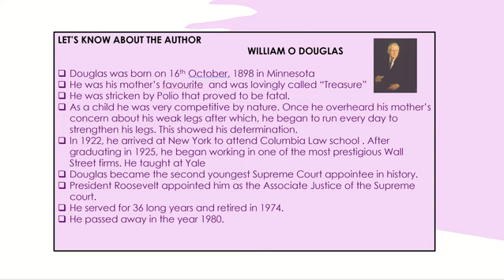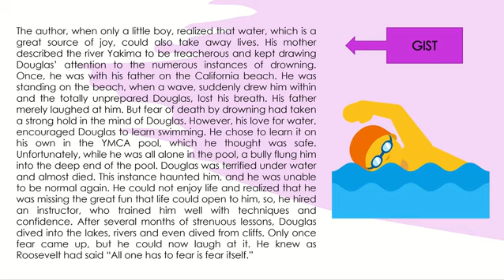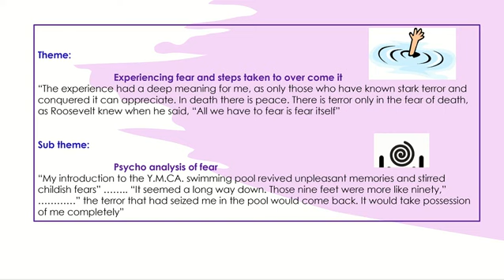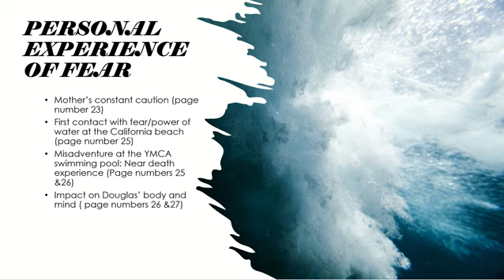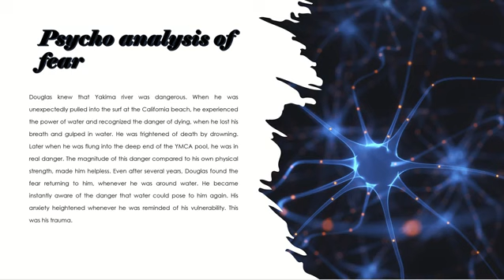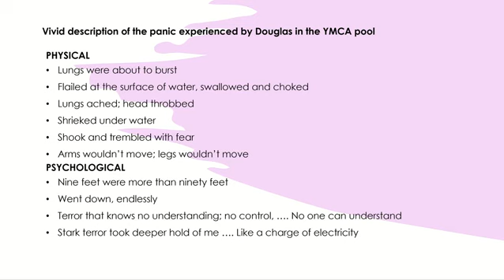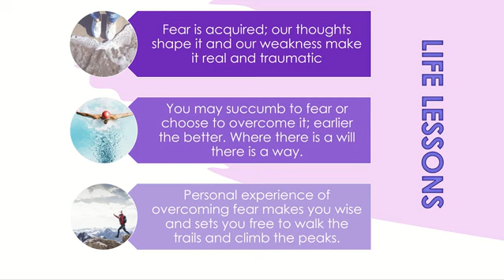DEEP WATER WILLIAM O DOUGLAS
Class 12 English flamingo,lesson 3